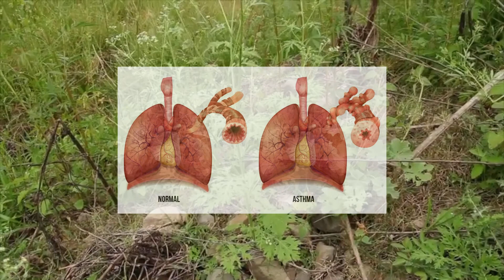প্রকৃতির অজানা শত্রু পার্থেনিয়াম - ভয়ংকর এই গাছটি দেখার সাখে সাথে ধংস করে ফেলুন - Parthenium Weed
আমাদের চার পাশে ছড়িয়ে ছিটিয়ে থাকা সেই ক্ষতিকর উদ্ভিদটির  নাম পার্থেনিয়াম। প্রকৃত অর্থে পার্থেনিয়াম এক ধরনের বিষাক্ত আগাছা। যা পরিবেশে থেকে মানুষ ও প্রাণীদের নানান ক্ষতি করে থাকে।

পার্থেনিয়ামের ইংরেজি রূপ PERTHENIUM এবং এর বৈজ্ঞানিক নাম Parthenium Hysterophorus. বাড়ির আশে-পাশে, রাস্তার ধারে, বন-জঙ্গলে বা ফসলের ক্ষেতে পার্থেনিয়াম জন্ম ও বিস্তার লাভ করে থাকে। এই বিষাক্ত উদ্ভিদটি সাধারণত উচ্চতায় ১-১.৫ মিটার পর্যন্ত হয়ে থাকে।

পার্থেনিয়াম দেখতে সাধারণত হাইব্রিড ধান গাছের মতো । শাখা বিস্তারের মাধ্যমে এর আকৃতি গম্বুজ আকৃতির অথবা ঝোপ আকারের হয়ে থাকে। পার্থেনিয়ামের পাতা সাধারণত গাজরের পাতার ন্যায় শাখা যুক্ত ত্রিভুজের মতো তারকা আকৃতির বিন্যাস্ত থাকে। এই উদ্ভিদে নিদিষ্ট বয়সে ফুল ফোটে। সাধারণত ফুলকপির মত গোলাকার, সাদা, আঠালো এবং পিচ্ছিল হয়ে থাকে এর ফুল।

পার্থেনিয়ামের মূল উৎপত্তিস্থল মেক্সিকো। মেক্সিকোতেই সর্বপ্রথম এই উদ্ভিদের জন্ম হয়। সেখান থেকে এটি ছড়িয়ে পড়ে একে একে আমেরিকা, আফ্রিকা, ওয়েস্ট ইন্ডিজ, ভারত, পাকিস্তান, চীন, নেপাল, অস্ট্রেলিয়া, বাংলাদেশে সহ বিভিন্ন দেশে।

পার্থেনিয়ামের একটি গাছ ৪ হাজার থেকে ২৫ হাজার অতিক্ষুদ্র বীজের জন্ম দিতে পারে। একটি গাছ বাঁচে তিন থেকে চার মাস। এই সময়ের মধ্যেই তিনবার ফুল ও বীজ দেয় গাছটি। এই বীজ এতো ক্ষুদ্র যে সাধারণত গবাদিপশুর গোবর, গাড়ির চাকার কাদামাটি, পথচারীদের জুতা-স্যান্ডেলের তলার কাদামাটি, সেচের পানি ও বাতাসের সঙ্গে এর বিস্তার ঘটে থাকে।

আরও বিস্তারিত জানতে আপনি এই চ্যানেলের ওয়েব সাইট ভিজিট করতে পারেন